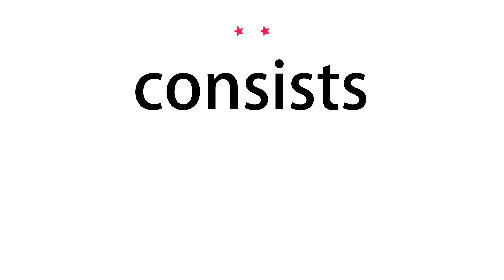How to pronounce consists - Vocab Today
The pronunciation of the word consists in Amercian accent is demonstrated in this video. If the word is from another language, such as brand name, it will be pronounced in its original language. Based on the word frequency, this is of 2 stars difficulty.